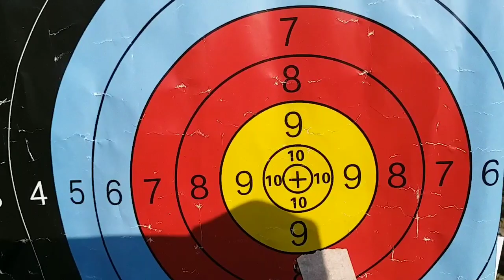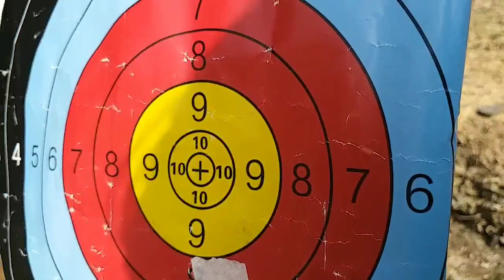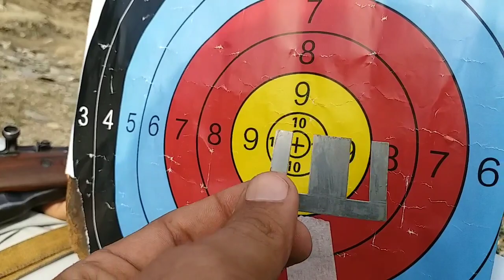Sight picture & sight Alignment|Sight Alignment shooting Tips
In the video we demonstrate a practical shooting tips for new shooter.Regarding sight picture and sight Alignment.Both are the basic and fundamentals of shooting with any weapon.if a new shooter wants to master his weapon